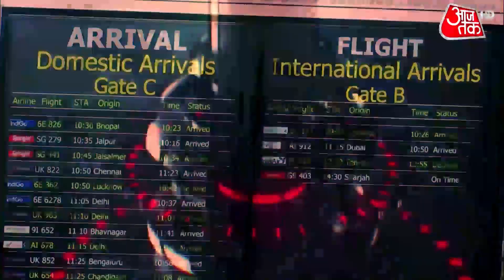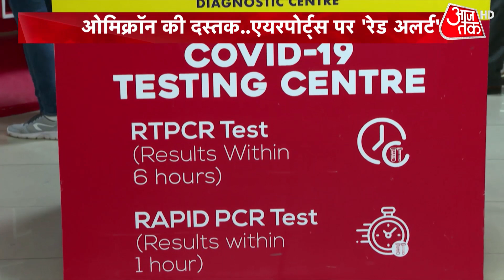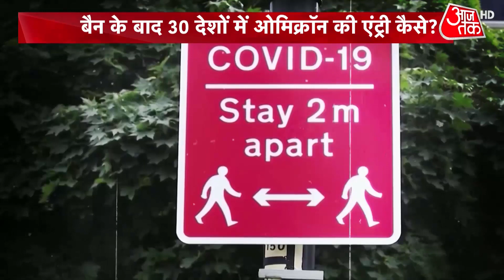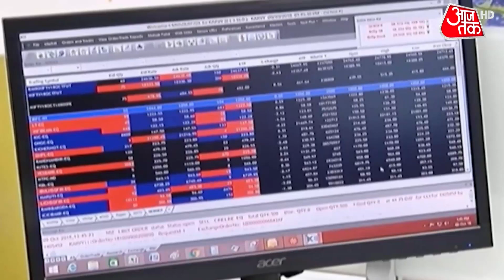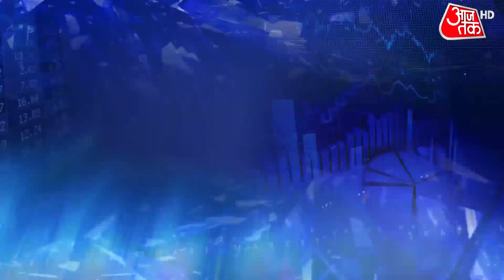Coronavirus | Omicron Variant | Travel Ban | Agenda Aaj Tak 2021 | Latest News | Hindi News Live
Coronavirus | Omicron Variant : Amid rising concern over the Omicron variant of coronavirus, the Centre on Friday said it anticipates the severity of the new strain to be low in the country given the fast pace of vaccination and high exposure to the Delta variant. The government also said a decision on a Covid vaccine booster dose will be taken on the basis of scientific guidance from experts. Meanwhile, the Karnataka government has ordered a probe into test reports of the 66-year-old South African national, who tested positive for Omicron variant, that allowed him to leave the country.